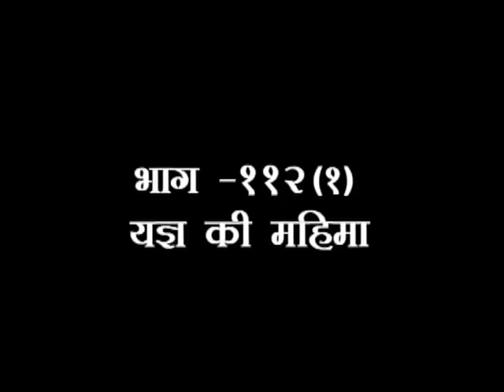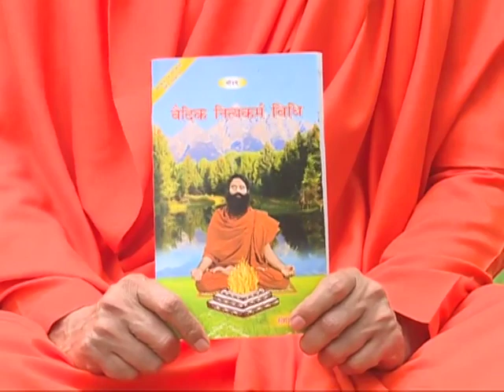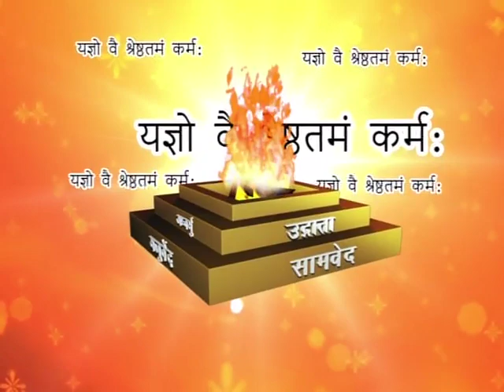जीवन दर्शन || एपिसोड -112(भाग-01) || डॉ. आचार्या साध्वी देवप्रिया जी || वैदिक चैनल || Vedic Channel